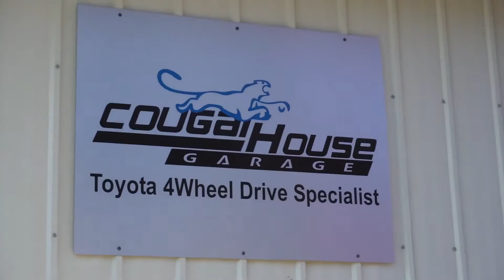3rd Gen 4Runner 4Wheel Underground 3link Pt.4 Cougar House Films Ep.103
In this episode of Cougar House Films Brandon and I prepare the Diamond for the 4Wheel Underground Diamond axle Tacoma/4Runner 3link and Brandon assembles the Johnny joints Enjoy!

Category
Autos & Vehicles